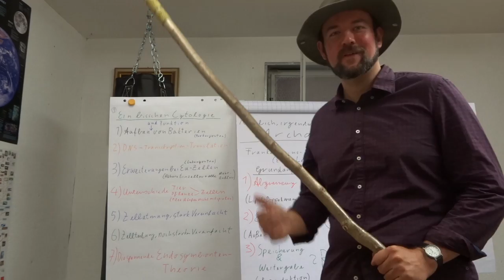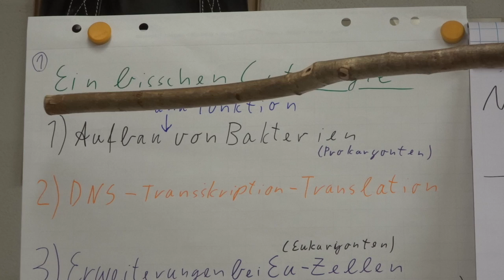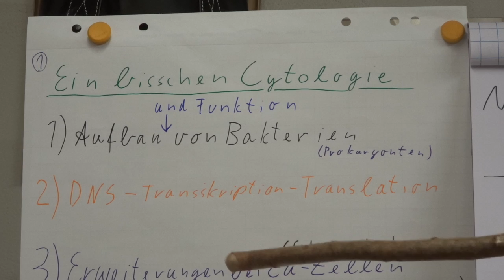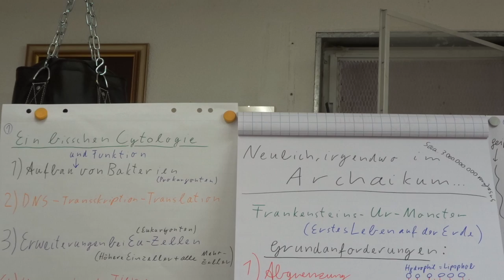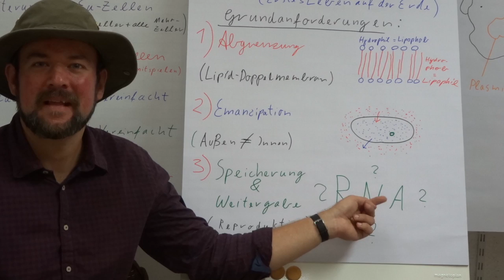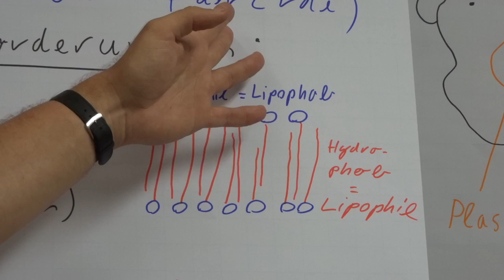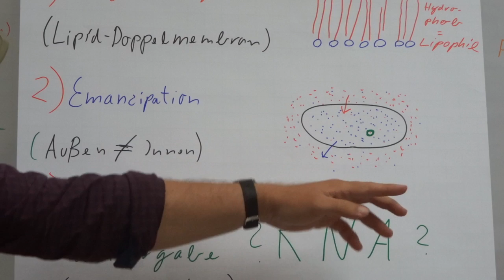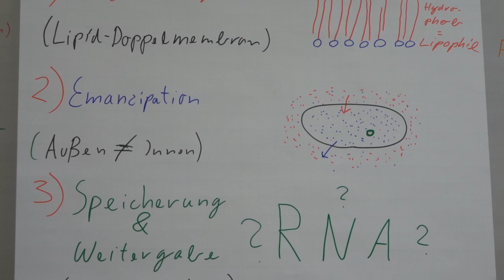Cytologie #1: Von der Entstehung des Lebens (Waldökologie)